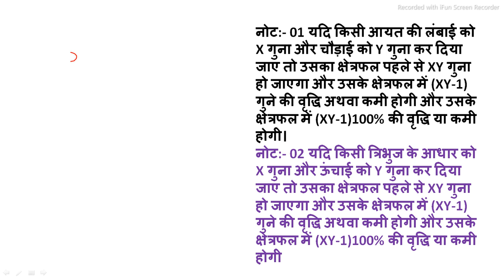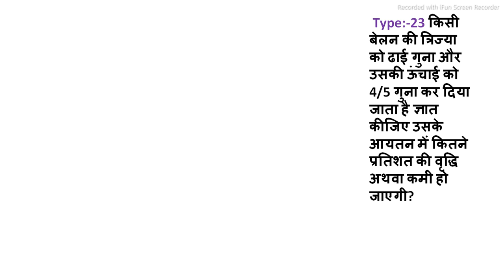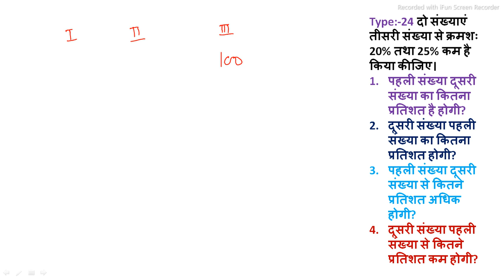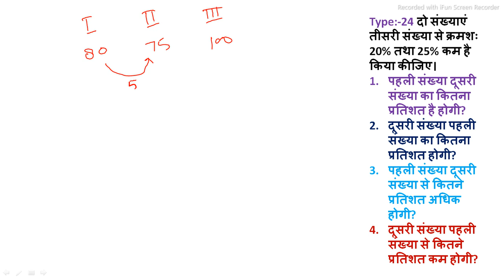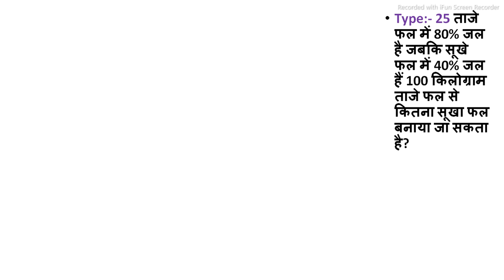PERCENTAGE Lect 04 UPSSSC PET MATH arithmetic PET MATH CRAS COURSE MATH BEST CLASS FOR PET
यह वीडियो प्रतिशत के सवाल पर आधारित है इससे पहले की वीडियो में अब तक हम लोगों ने प्रतिशत के कुल 20 प्रकार के प्रश्नों को देख चुके हैं इस वीडियो में हम लोग प्रतिशत के कुछ और प्रकार के प्रश्नों को देखेंगे। प्रतिशत की सभी प्रश्न आगामी पेट परीक्षा के लिए बहुत ही महत्वपूर्ण है। अतः वीडियो को अंत तक देखें तथा परसेंटेज कि ज्यादा से ज्यादा प्रश्नों को हल करने की कोशिश करें।

ReEducation PET विजेता बैच  40 दिनों का डिटेल कोर्स
इस कोर्स से बाहर से प्रश्न नहीं पूछे जाएंगे।